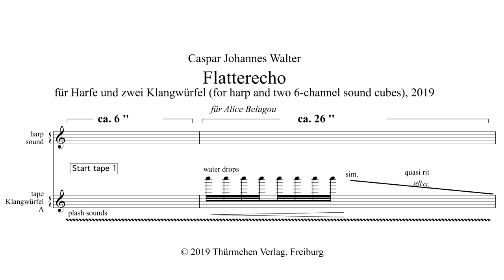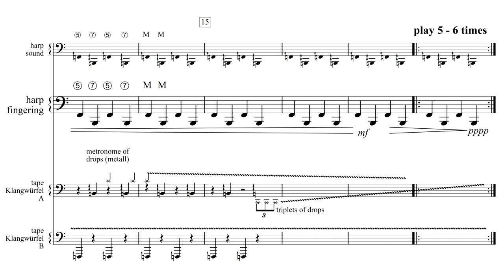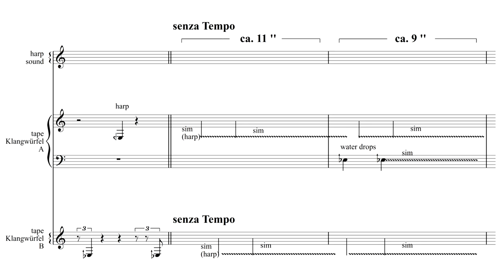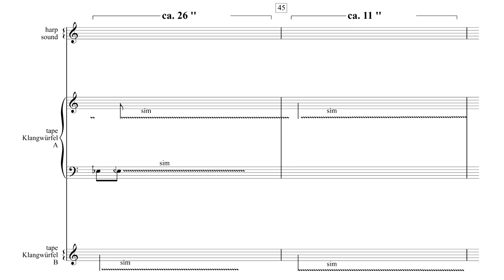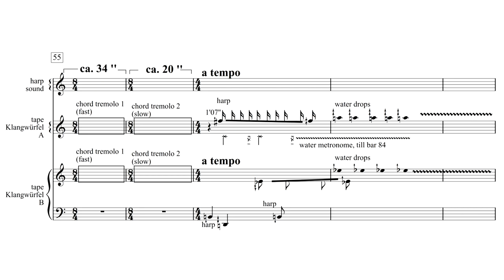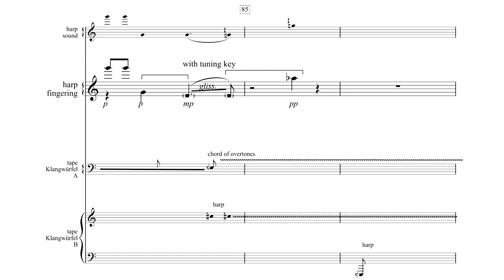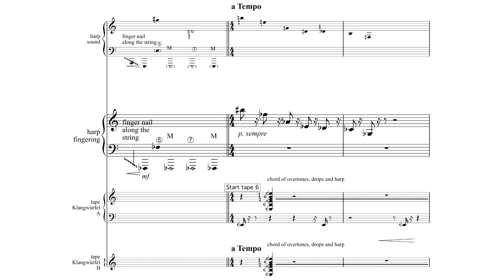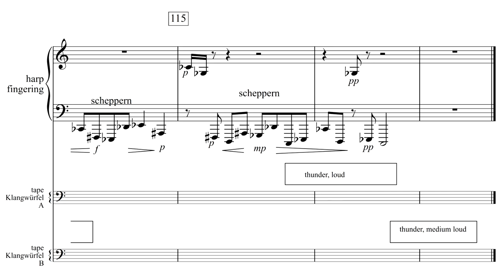Caspar Johannes Walter — Flatterecho [w/ score]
performed by Alice Belugou (harp), Caspar Johannes Walter (tape)
Flatterecho by Caspar Johannes Walter (2019)

uploaded with permission from ThuermchenVerlag, Caspar Johannes Walter on behalf of Alice Belugou

00:00 Flatterecho
13:28 Performance Notes

follow us for new videos and news!